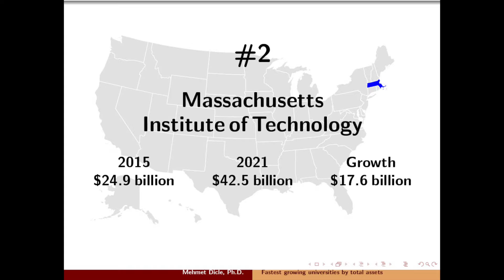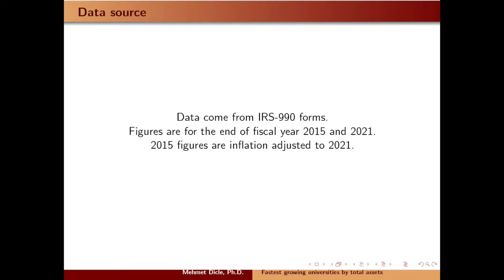Fastest growing universities (by total assets) (Full list available)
Fastest growing universities by total assets